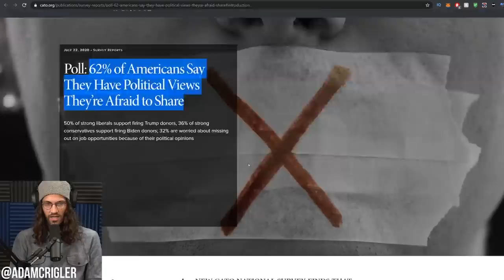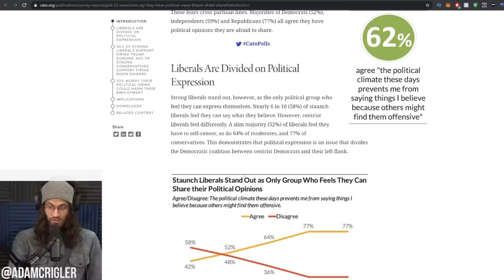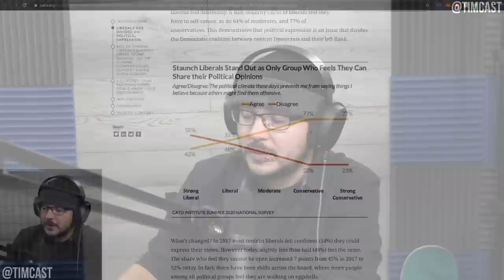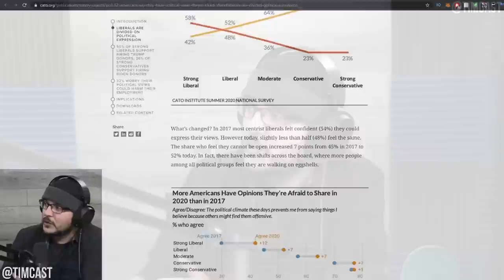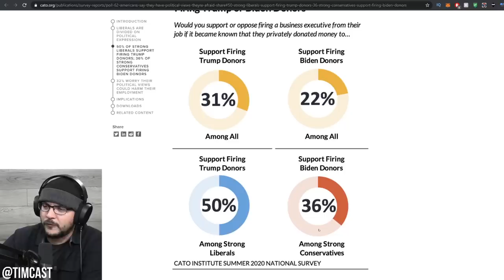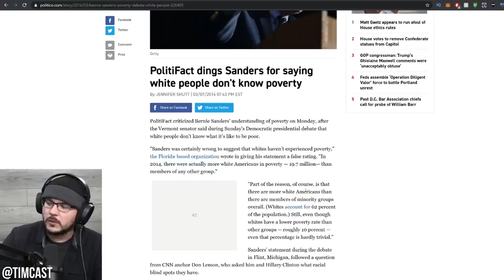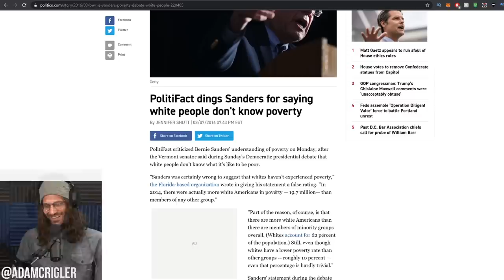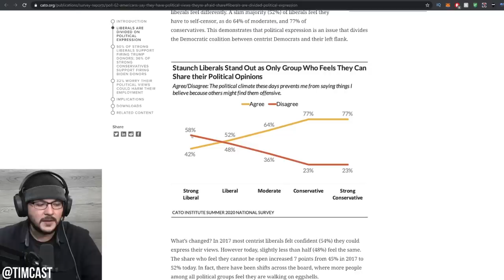The Silent Majority is REAL, We Have Hard Proof They Exist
Tim and Adam find an exciting new study from the Cato Institute that confirms suspicions of a silent majority. The beanie crew discusses what chilling effects might factor into peoples' choices to remain silent when polled, and then take action in the voting booth.